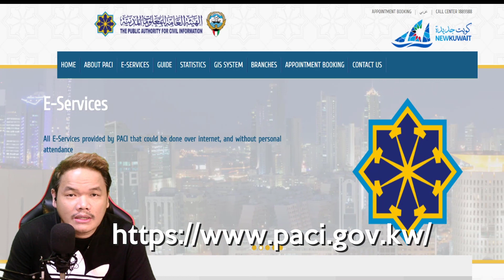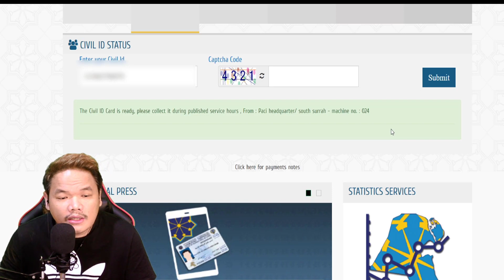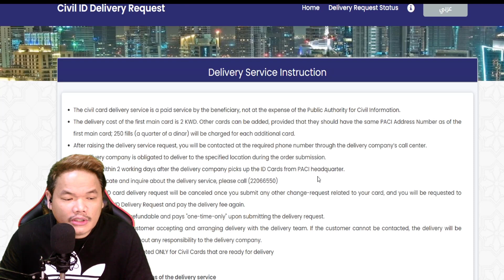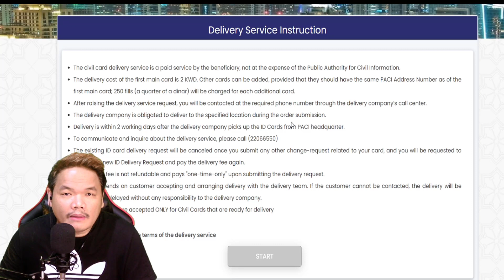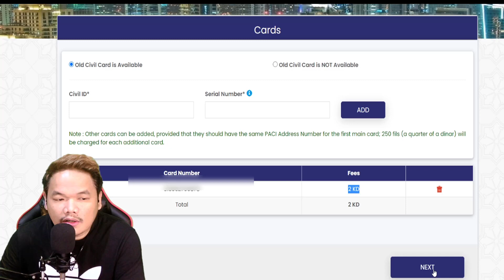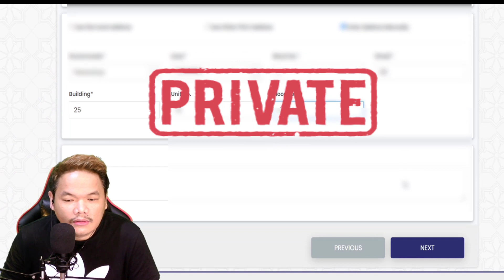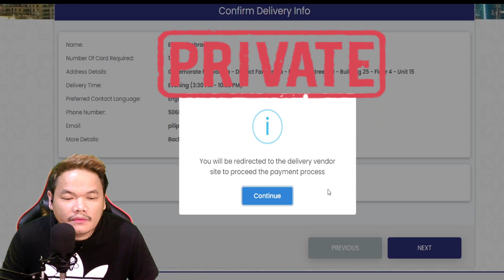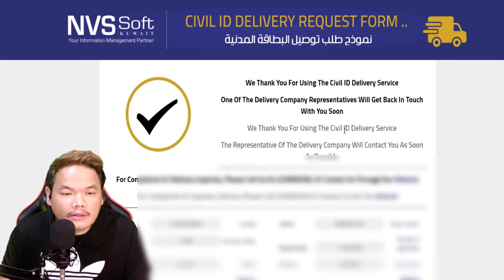HOW TO REQUEST TO DELIVER YOUR AVAILABLE CIVIL ID IN KUWAIT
🎥 Camera for Photos: Canon EOS 750D
🎬 Camera Indoor and Outdoor: Canon PowerShot G7 X Mark II (Black)
📱 Camera Indoor: iPhone 7 Plus S